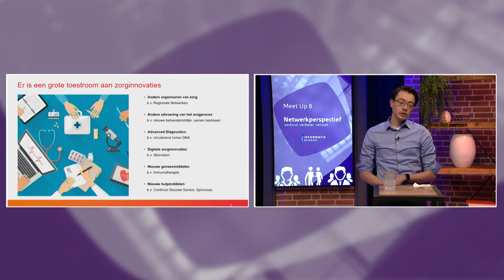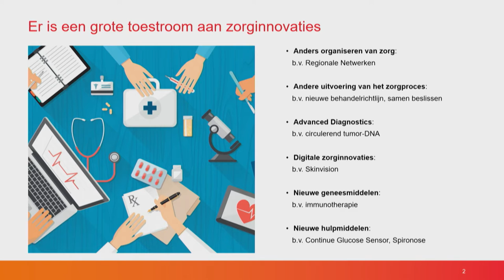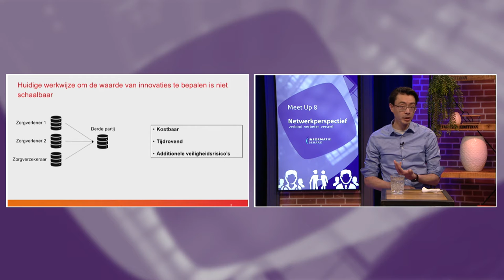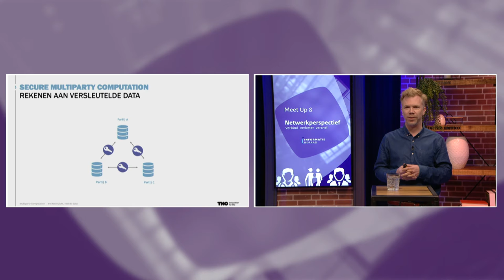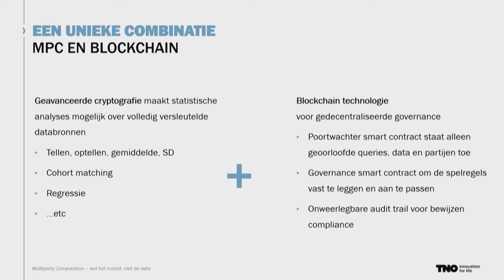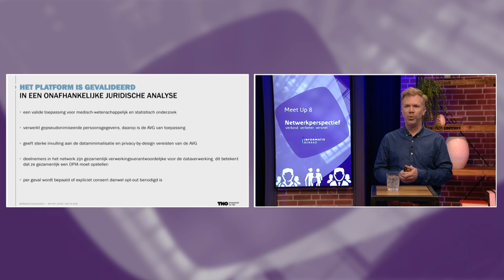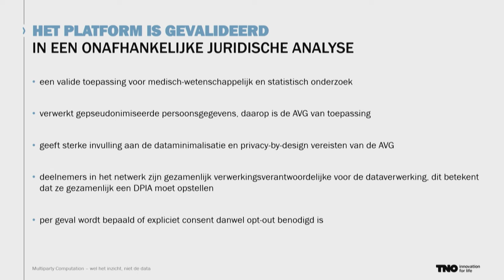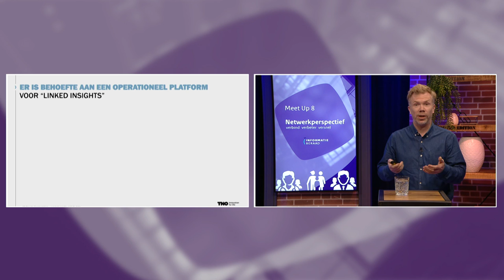Tjerk Heijmens Visser en Pieter Verhagen: Een regionale toepassing van blockchain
Pieter en Tjerk nemen het publiek mee in hun reis sinds 2017, en behandelen een aantal vragen:

- Wat was de kern van het probleem van datadelen in de zorg?
- Hoe heeft co-creatie bijgedragen om de oplossing te vinden?
- Wat is MPC?
 - Wat is blockchain?
 - Hoe combineert de gevonden oplossing die twee technologieën?
 - Hoe zit dat juridisch?
 - Hoe zit dat qua governance?
  - Wat zijn de vervolgstappen?

Na deze presentatie kent de deelnemer blockchain en MPC, maar heeft deze vooral ook praktisch inzicht hoe dit soort technologie gebruikt kan worden, en wat daar verder nog bij komt kijken.

Over Tjerk Heijmens Visser en Pieter Verhagen
Pieter (TNO) en Tjerk (CZ) werken al sinds 2017 samen met partners aan een privacyvriendelijke, decentrale manier om statistische verbanden te zien uit gecombineerde, ketenbrede zorgdata, zonder die data daadwerkelijk te hoeven delen. Hiervoor gebruiken zij decentrale technologie: blockchain en multiparty computation.